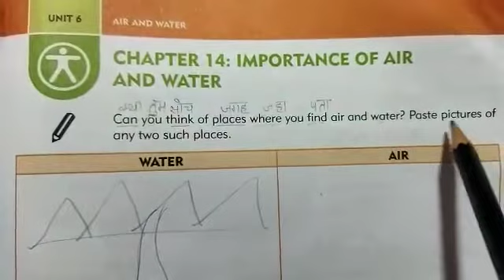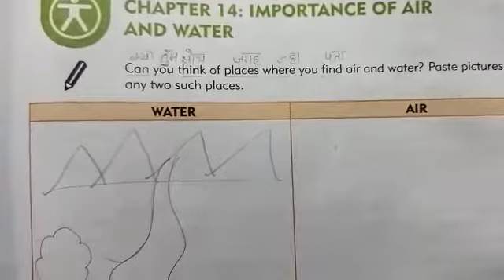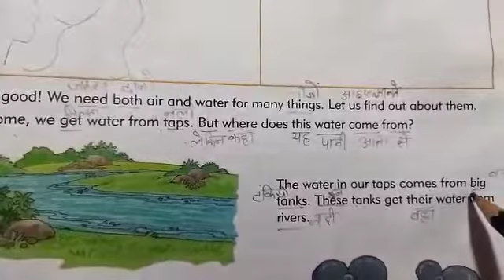Class:- 1st Subject EVS- Importance of air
Video from Shikha Sharma